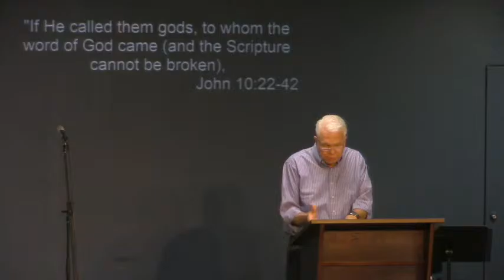The Shepherd Knows His Sheep (full service)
Ken Robillard
John ch 10